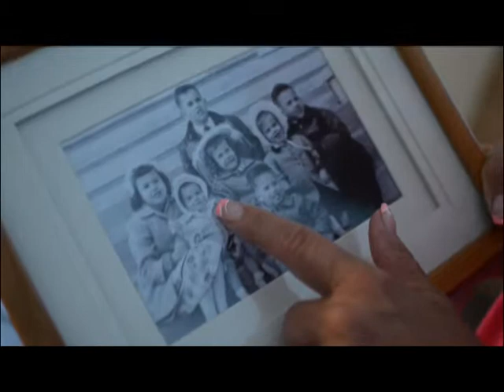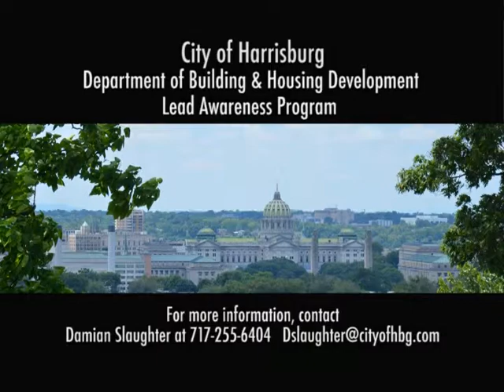Maria's Lead Story PSA